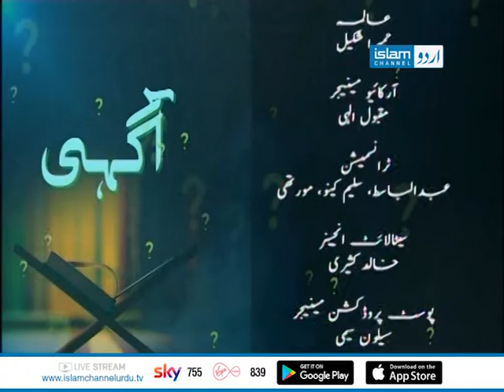Aagahi ( موضوع :فضیلت درود شریف )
A discussion about daily life matters, issues and their solution in the light of Quran and Sunnah with Islamic Scholar Humaira Shakeel, hosted by Shamama Latif